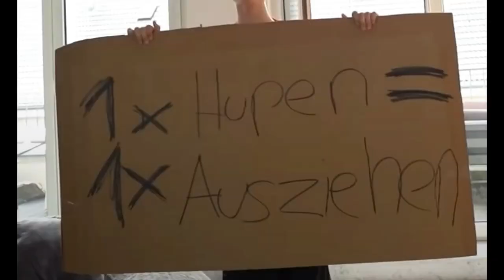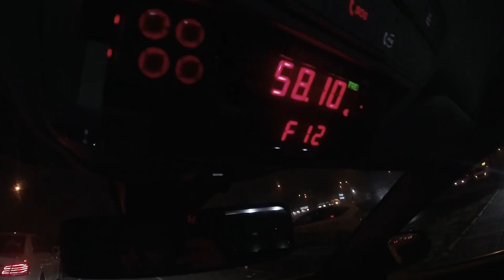Was habe ich heute verdient als Taxi Fahrer ?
Was ich so durchschnittlich verdiene an einem Tag ?
Schauen wir doch gemeinsam .